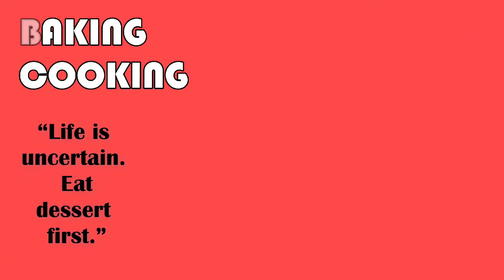SURVEY ELECTION 2022 FOR PRESIDENT WITH MY FRIENDS